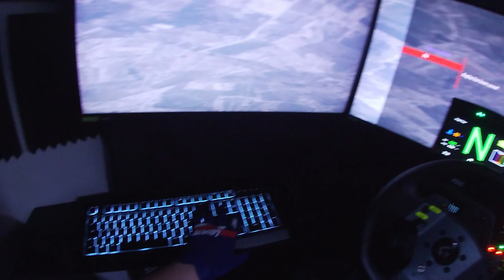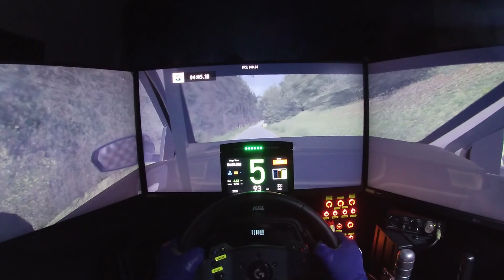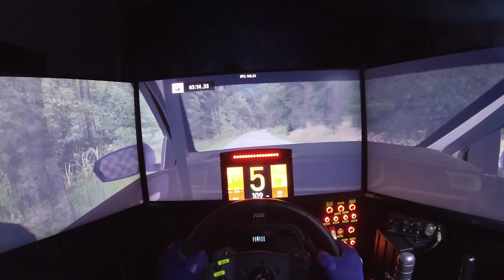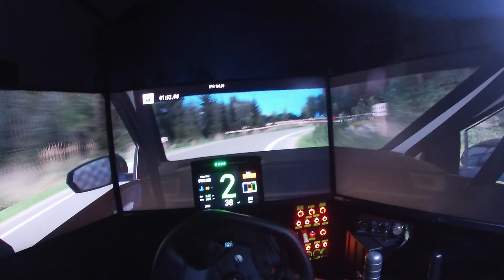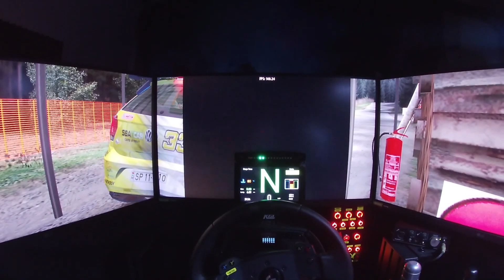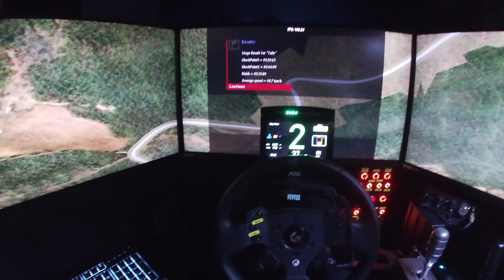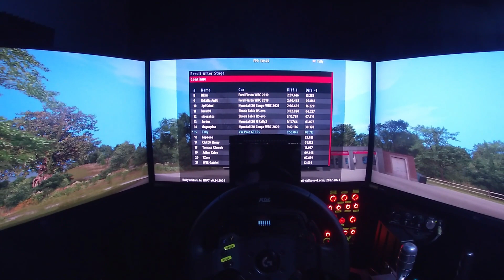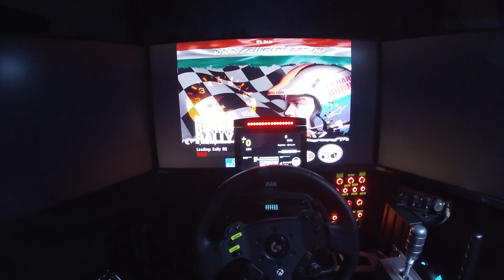Richard Burns Rally / VRC Round 4 Leg 2 / Class R5 / Croatia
i made a mistake and spun  but made some nice time up for going into leg 3 on sunday